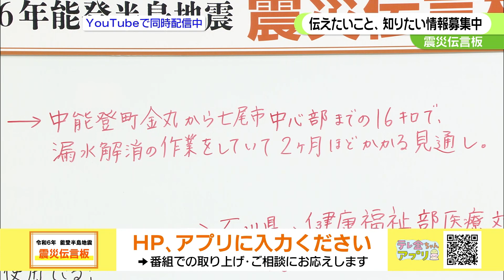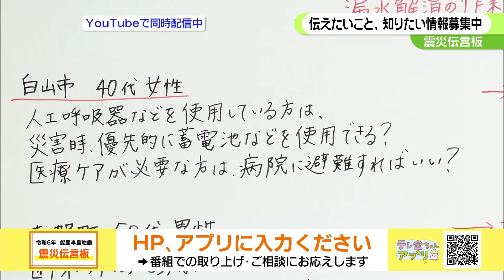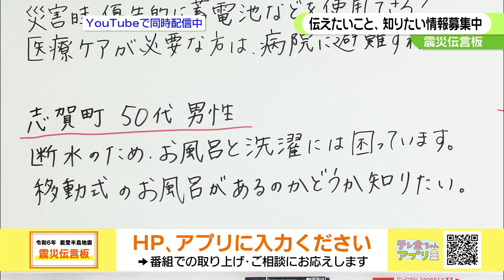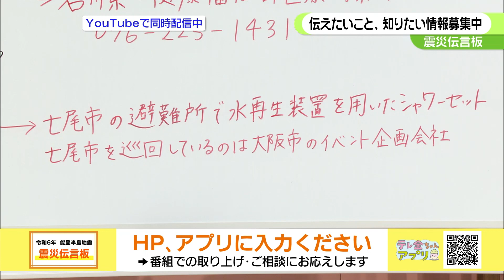【能登半島地震】医療ケアが必要な人はどうしたらいい？地震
【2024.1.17OA】テレ金ちゃんで募集した皆さんの声。被災した人、支える人、本音や質問。人工呼吸器を使っている人は…